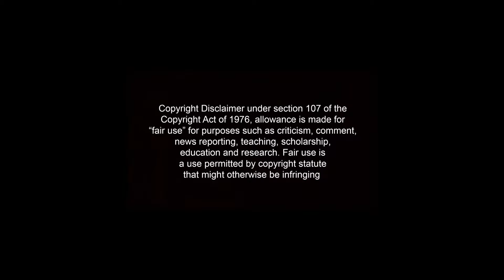Tamilnadu SETC Bus Driving on Madura map v1.31| ETS2 game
This is ETS2 (Euro Truck Simulator 2)
it's a pc game

Mods:
Bus: Volvo RHD
Map: Madura
Traffic: Volvo

•intel i7 8th gen/Win 10 (64bit).
•16GB DDR4.
•Nvidia GTX 1050Ti.
•1 TB HDD, 500 GB SSD.
•Euro truck simulator 2 v1.35.
•Logitech steering wheel full setup (g27).

.HAPPY TRUCKING.

See All Your Doubts And A Lot Of Videos Below